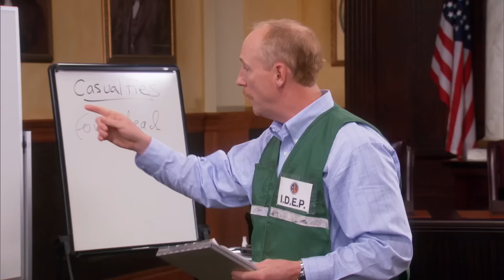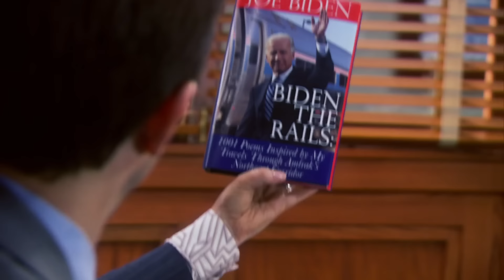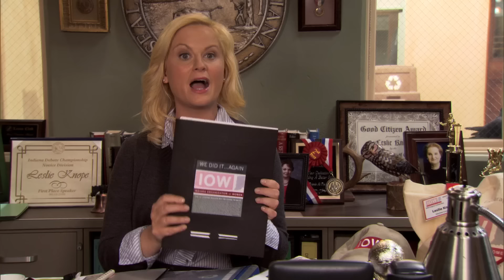Parks and Rec tried to warn us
It was all right there all along.